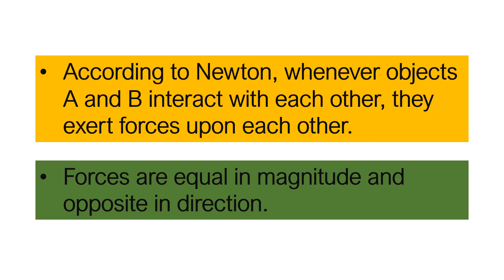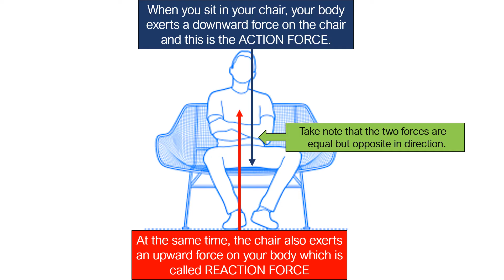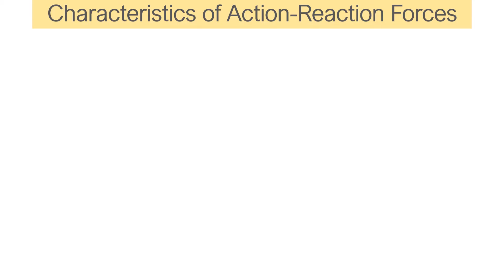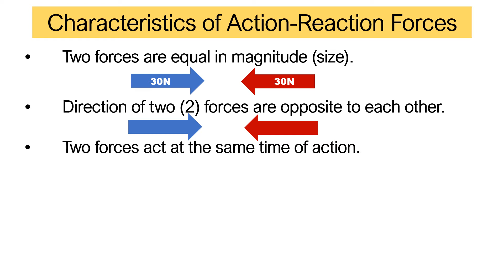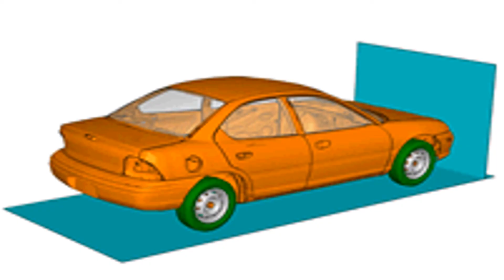3RD LAW OF MOTION: LAW OF ACCELERATION (TAGALOG)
A lesson on the law of acceleration explained in tagalog.